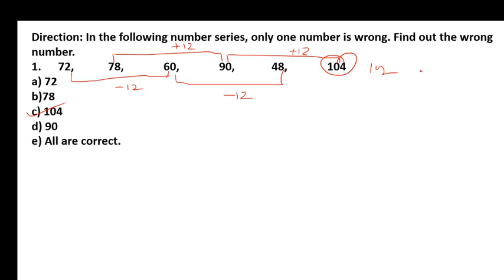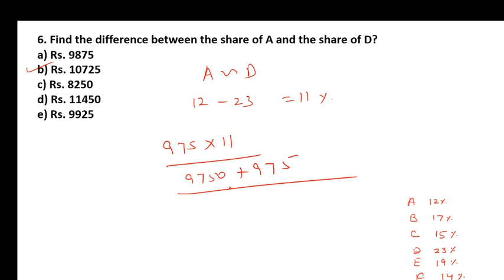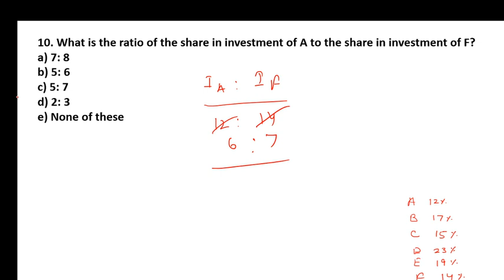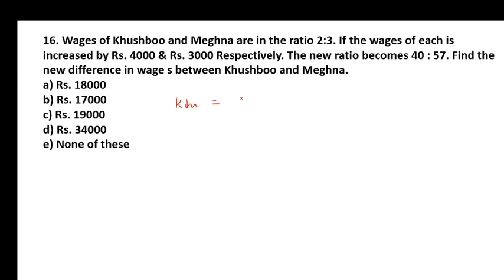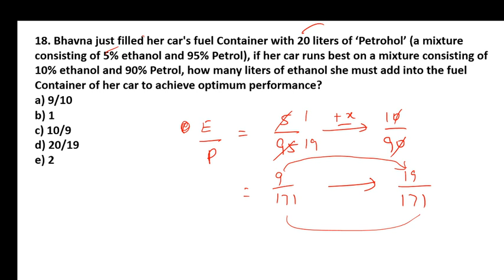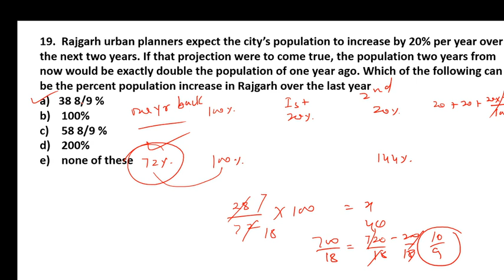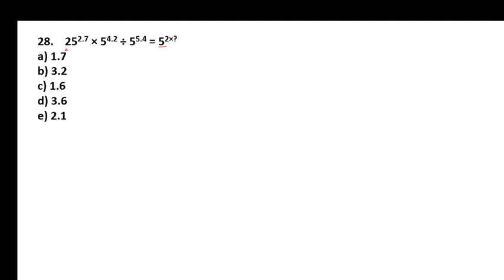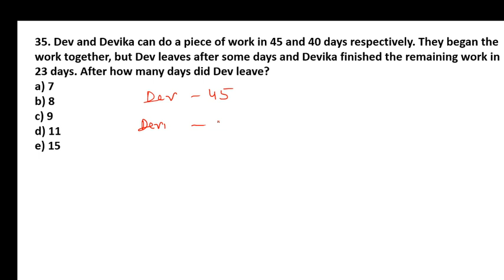IBPS CLERK PRE 2019 QUANT MOCK PAPER-01 || IBPS CLERK PRELIMS 2019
In this video we are discussing the IBPS CLERK PRE 2019 QUANT MOCK PAPER-01.